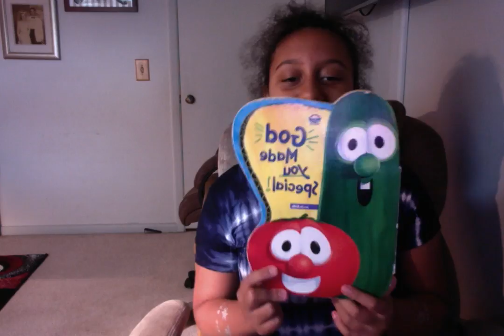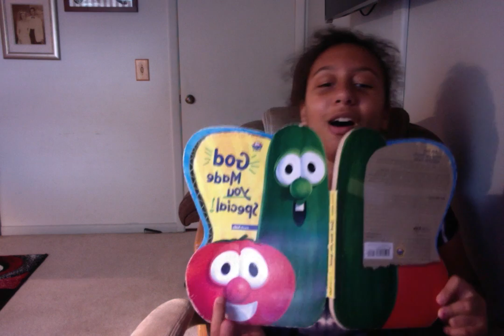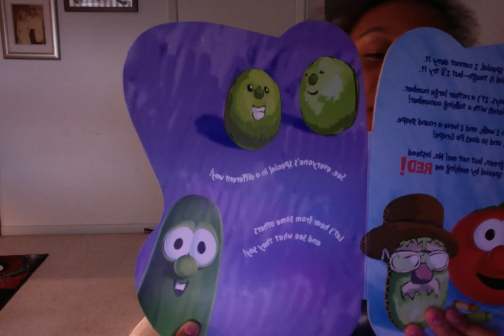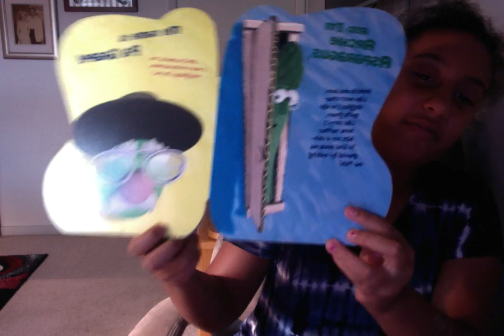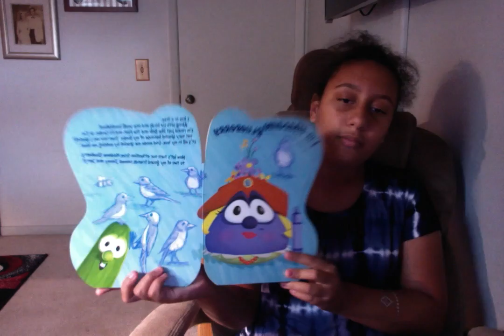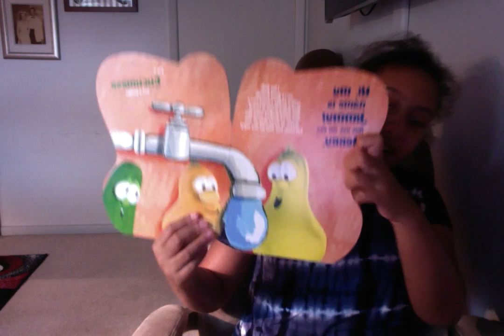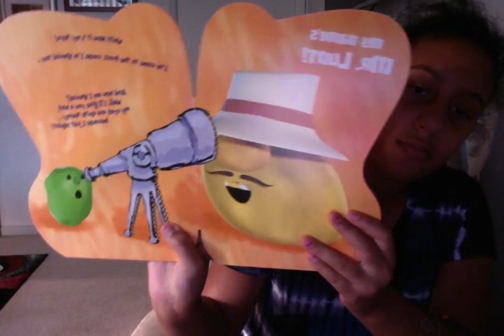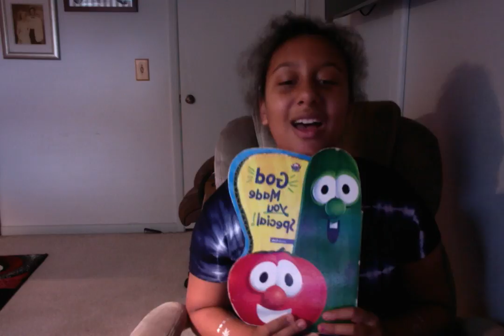Jasmine Angel : Video : Regular Version : Normal Version : Original Audio Version : Year 20 :